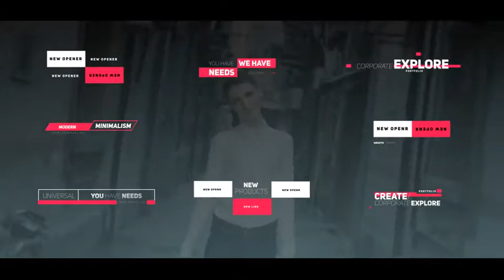Modern Titles by Marcinias | After Effects Template | Title